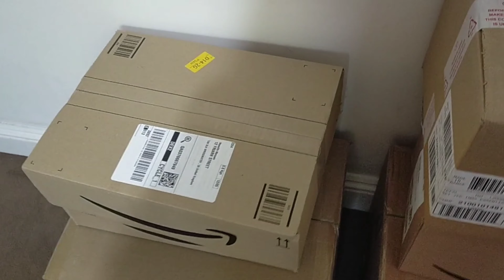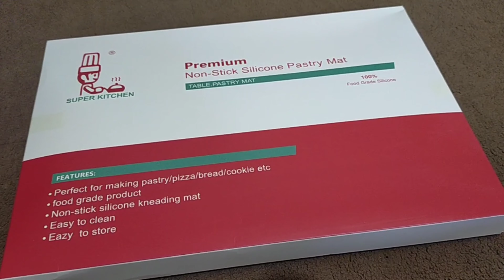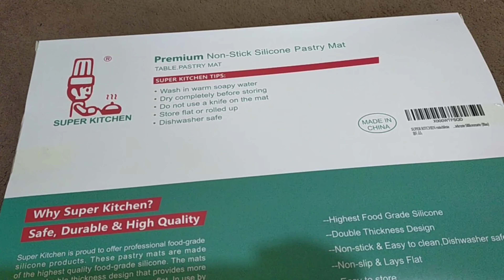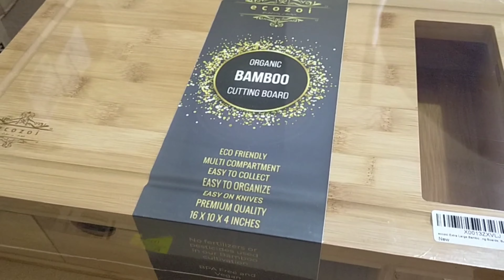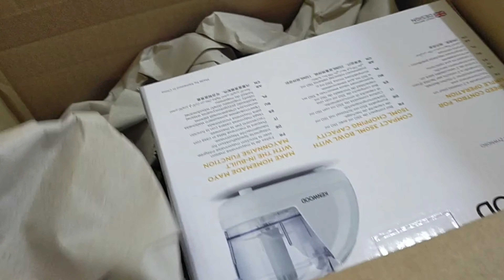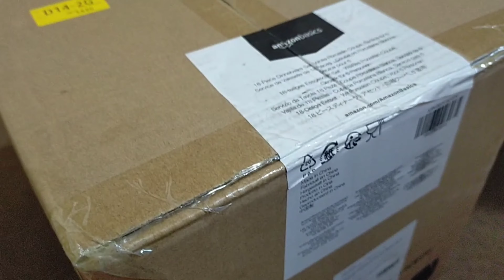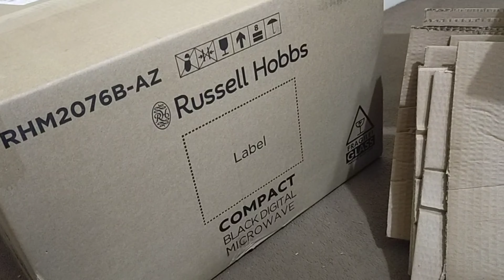Unboxing | All From Amazon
I enjoy doing unboxing as well as watching other channels doing unboxing videos.

Hi my name is Cheryl and this my channel.

My YouTube Channel: "My Lolila" is a combination of three names of my  daughters: LOuise, LIan, and LAra. It also means LOve, LIve, and LAugh.